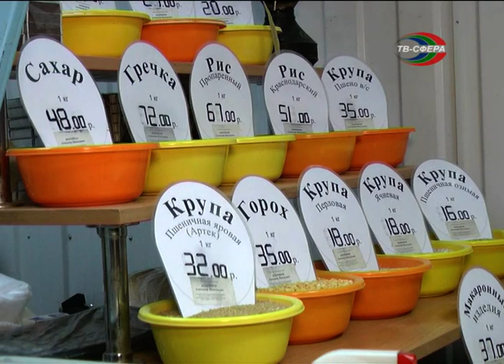Итоги рейда по торговым точкам